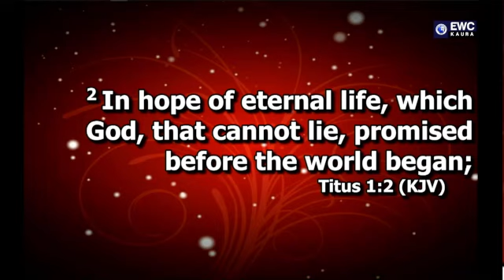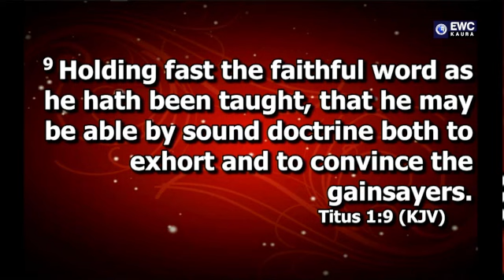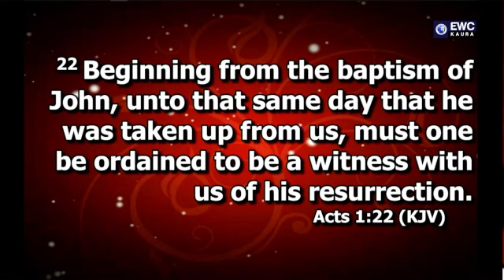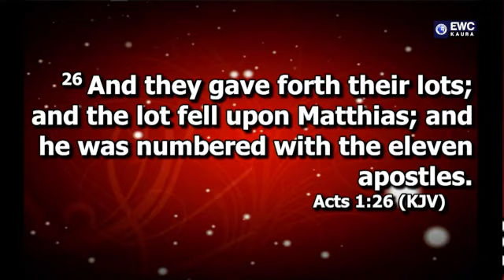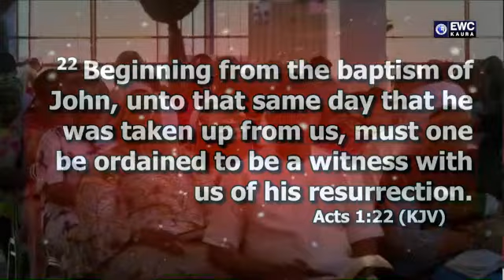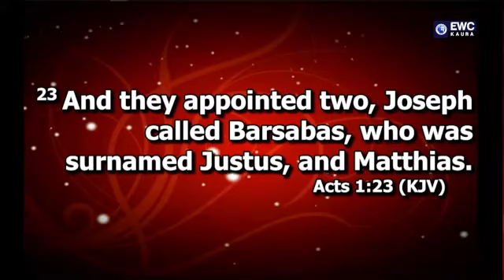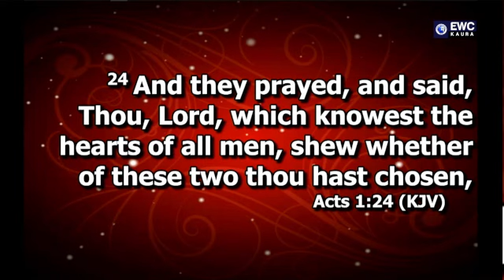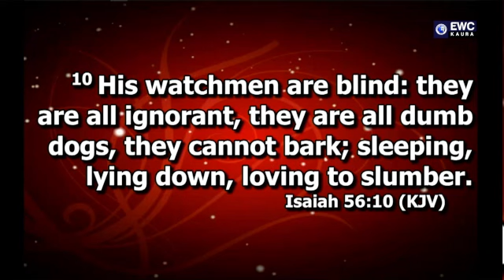Unchanging Criteria for Selecting Godly Leaders - Elder Stephen Ambore